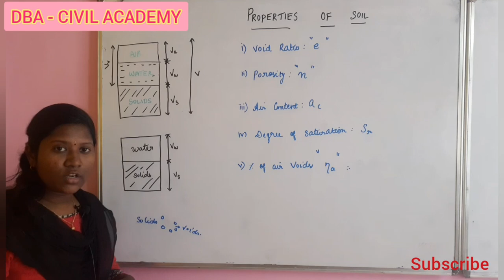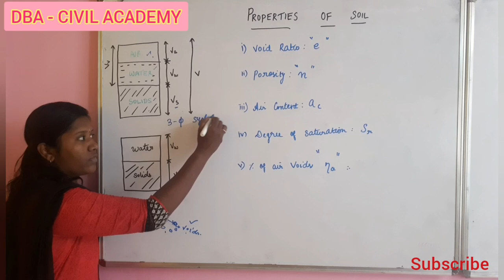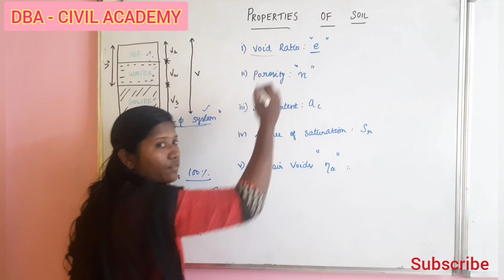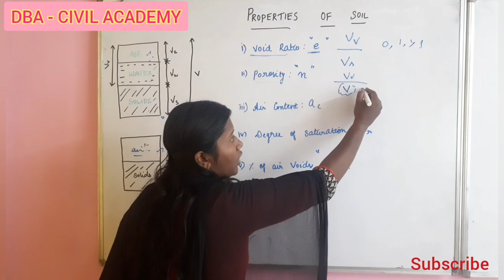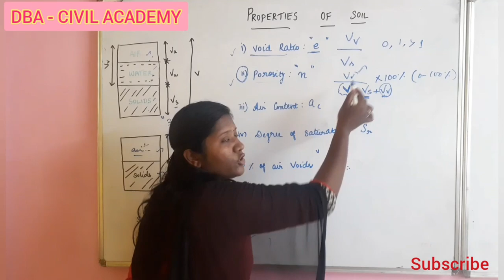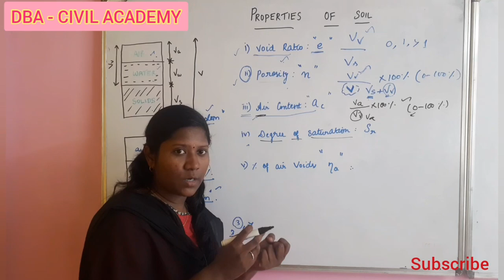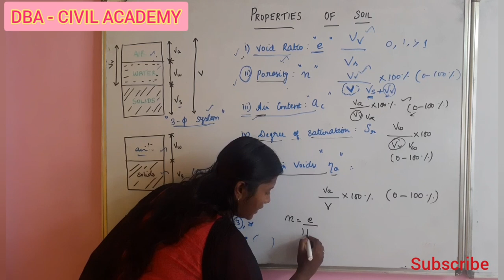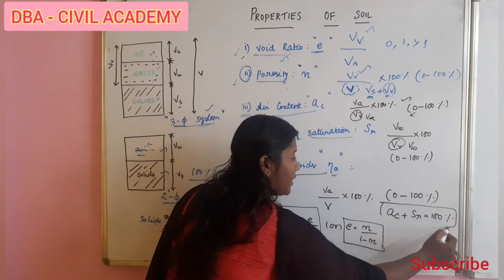Physical Properties of Soil | Tamil | Phase diagram | Void ratio & Porosity| water content in Soil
This video lecture covers important Definitions and Basic Properties of Soil Mechanics in Civil Engineering-CE.This Lecture is very important for all the competitive examinations like GATE/ESE/PSUs/SSC-JE/JEN..etc.

soil properties pdf
what are the three properties of soil?
soil properties ppt
clay soil properties
loam soil properties
biological properties of soil
explain physical properties of soil
properties of silt soil

Any Queries contact whatapp number